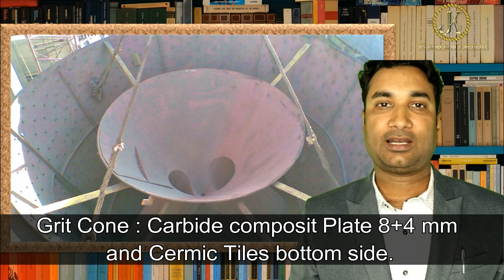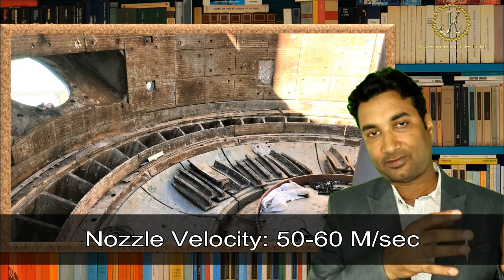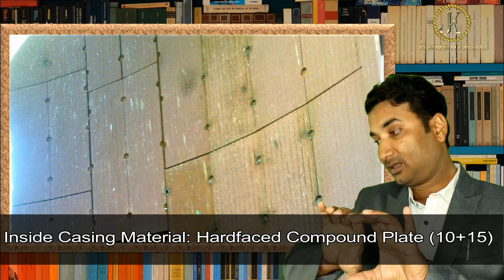Vertical Roller Mill wear Part details | VRM Interview series | Mill wear part material and life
Part-7: Interview series: Vertical Roller Mill wear Part details |  VRM | Raw Grinding mill wear part material and life;

VRM Video Link: Vertical Roller Mill | VRM | Detail overview | Working principle | Hydraulic system | Internal part

Mr. JK Singh has experience in project engineering, designing, operation & maintenance.

Please give your comments & suggestions in video comment box for our continuous improvement. Thanks

Vertical roller mill is a type of grinder used to grind materials into extremely fine powder for use in mineral dressing processes, paints, pyrotechnics, cements and ceramics. It is an energy efficient alternative for a ball mill.